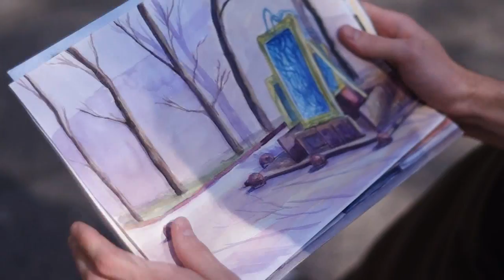Moscow. Like in your dreams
That's an advertisement, which participated in the contest "Videoads about Moscow"
Soundtrack: Keane - A Bad Dream